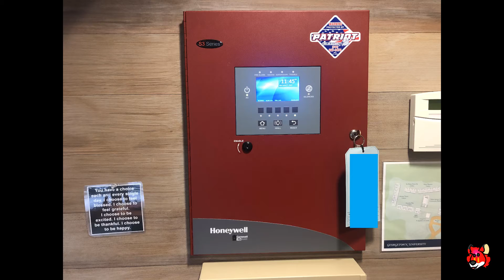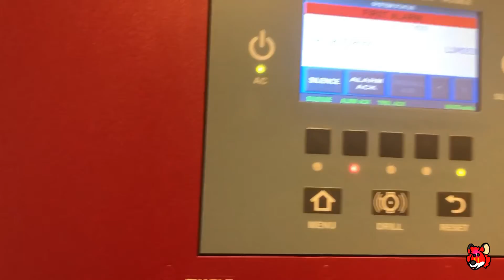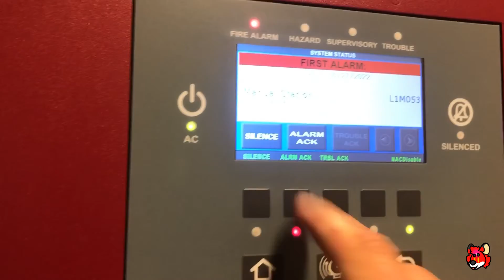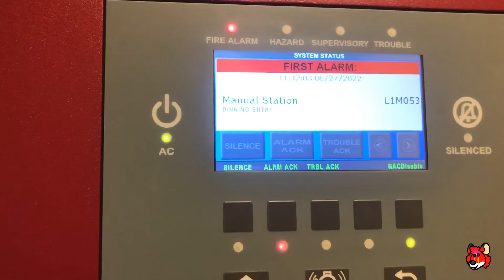Fire Alarm Bell Test #8 (Gamewell-FCI S3)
Test of another Gamewell S3 panel with SpectrAlert Advances.